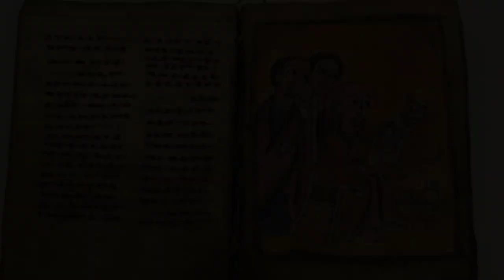"የአባ መላ የሚስት ስጦታ" (ፊት አውራሪ ሀብተ ጊዮርጊስ ዲነግዴ)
ብልህነትንና የዘመን ልዩነትን ያዩበታል!